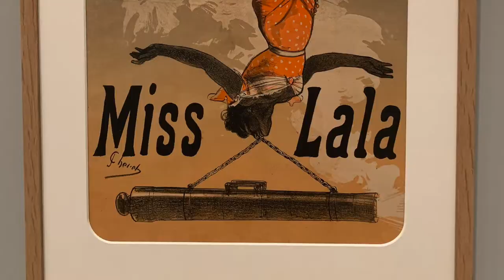Posing Modernity: The Black Model from Manet and Matisse to Today - Wallach Art Gallery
This exhibition explores the changing modes of representation of the black figure as central to the development of modern art. The models' interactions with and influences on painters, sculptors and photographers are highlighted through archival photographs, correspondence and films. The artists featured in the exhibition depicted black subjects in a manner counter to typical representations of the period. The works included highlight the little-known, multiracial aspect of each artist’s milieu.

In New York, the presentation focuses specifically on the black female figure, beginning with Edouard Manet’s 1860s portrayals of Laure, the model who posed as the maid in Olympia. In Paris, a broader and expanded treatment of the black figure begins with portaits by Marie-Guillemine Benoist and Jean-Louis André Théodore Géricault at the start of the 19th century.

In both New York and Paris, the exhibition explores the work of Manet’s Impressionist-era cohort, including Frédéric Bazille, Edgar Degas and the photographer Nadar; sculptors including Charles Henri Joseph Cordier and Jean-Baptiste Carpeaux; paintings, drawings and prints of Henri Matisse (before and after his 1930s Harlem visits); the portraiture of diverse artists of the Harlem Renaissance, including Charles Alston and William H. Johnson; and the legacy of these depictions for successive generations of postwar modern and contemporary artists, from Romare Bearden through to the current moment.- Wallach Art Gallery, Columbia University